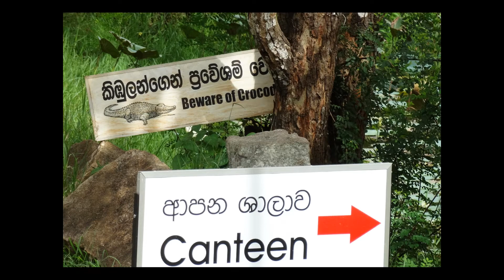Informacje o Sri Lance - lipiec 2019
Celem przybliżenia opinii niezależnego dziennikarza przetłumaczyłem artykuł w pana Hakiema Hanifa na temat bieżącej sytuacji na Cejlonie.